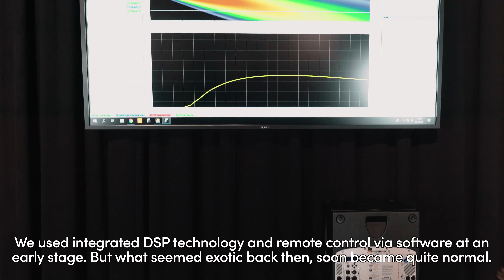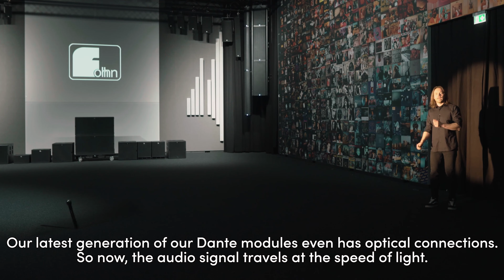Fohhn Technologies - What makes our products so special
In this video we showcase our most important Fohhn Technologies and what makes our products so special. Fohhn systems are present in churches, airports, clubs, conference rooms, on cruise ships or at live concerts all over the world. In our 27-year company history we have developed numerous special technologies for many of these applications.

This video gives you an overview about them but if you would like to dive deeper, feel free to check out all Fohhn technologies on our